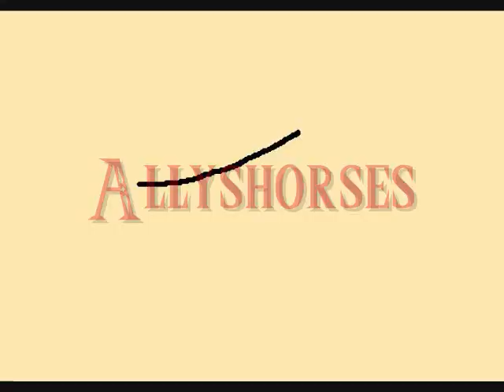I'm a Psycho Teddy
Yeah. I had some random person tell meh I'm Psycho. I thanked them. ^^